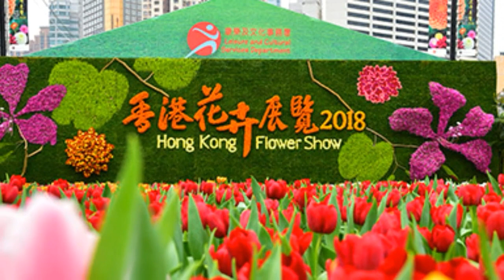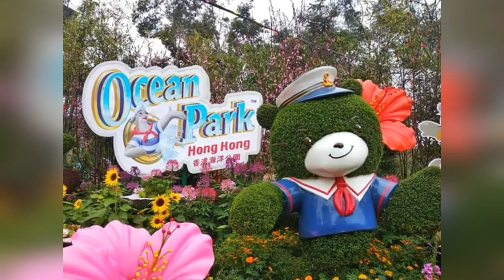HONGKONG FLOWER SHOW 2019 || Victoria Park Causeway Bay Hongkong